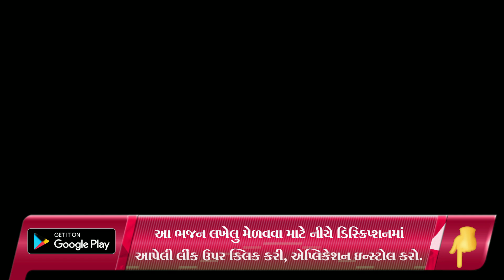ભલે રે ઓઢો રીટાબાં ભેળીયો | New Gujarati Kiran 2022 | Gujarati Satsang | Hans Wahini Official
Shailesh Moradiya
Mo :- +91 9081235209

hanswahini official,
bhajan mandal,
gujarati satsang,
gopi mandal paravdi,
gopi mandal,
mahila mandal surat,
gujarati satsang,
gujarati satsang,
ritaba kirtan,
bhajan,
new kirtan,
new satsang,
mahila mandal surat,
krishna bhajan,
krishna kirtan,
krishna bhajan,
brahmani mata mahila mandal,
ભલે રે ઓઢો રીટાબાં ભેળીયો ,

satsang mandal,
satsang mandal bhajan,
satsang mandali,

જય માતાજી